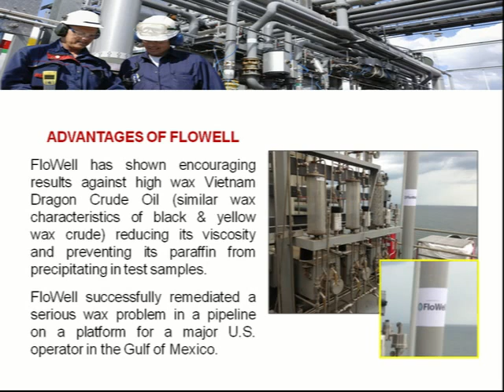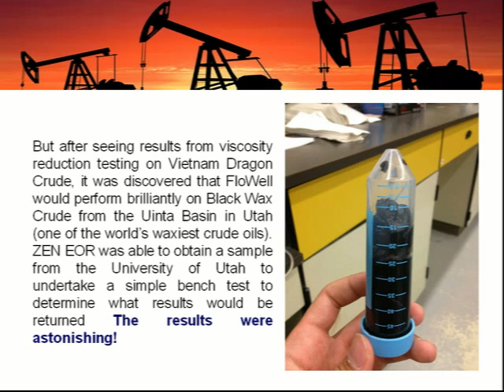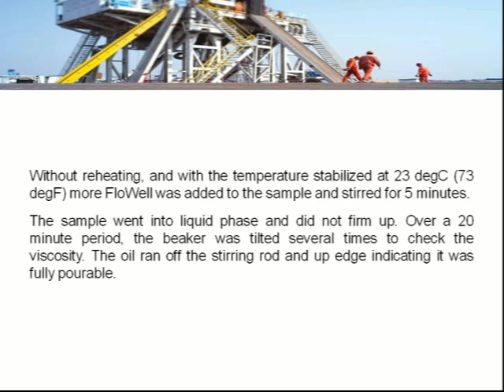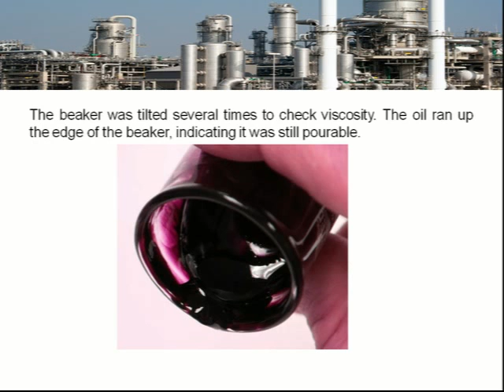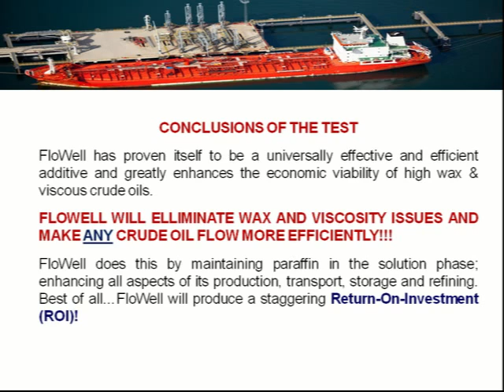PeGreSol FloWell & Black Wax Crude)